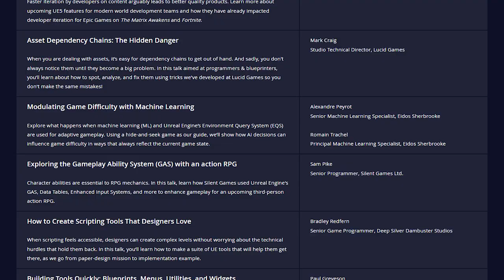News and Community Spotlight | September 15, 2022 | Unreal Engine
NEWS

Ready to book your place at Unreal Fest 2022?

Six-week cinematics: watch the Unreal Fellowship 2022 sizzle reel

Instinction: From architectural visualization to a Dino Crisis spiritual successor using Unreal Engine 5

COMMUNITY SPOTLIGHTS